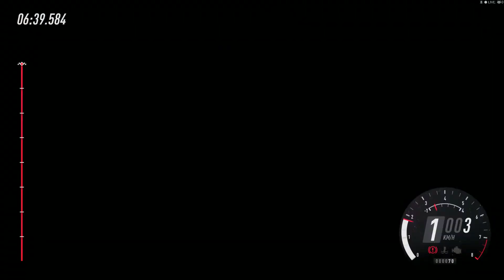DiRTRally2.0【PC】The Solberg World Cup SWEDEN#4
ダートラリー2.0で開催中の「SolbergWorldCup」。
第2戦 スウェーデン（全12ステージ）

ステージ７～８

ハンコン：T300RS
CPU:i7 8700K
GPU:1080Ti